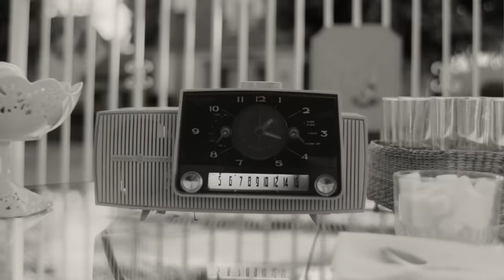Mid-Season Trailer | Marvel Studios' WandaVision | Disney+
Life could be perfect when it's made just for you. Marvel Studios' “WandaVision” is now streaming on Disney+